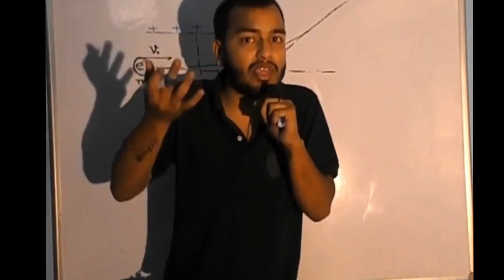ये था YOUTUBE का सबसे पहला विडियो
The First Video On YouTube
Youtube First Video
First Video In YouTube
First Video on Youtube
YouTube's First Video
YouTube First Video
Youtube ka pehla video
Youtube ka pehla video kon sa hai
YouTube ka pehla Video Konsa tha
Youtube First video In the World
First video in the World
World First video
World's First video
Google Buy YouTube
YouTube Launched Date
YouTube Launched Day
Founders of Youtube
Chad Hurley
Steven chan
Jawed Karim
Jawed Karim First video
Who is Jawed Karim
Jawed Karim zoo video
Me at the zoo
Me at the zoo video
Me at the zoo first video
Me at the first video on YouTube
What were the first YouTube video
My First Video
Oldest YouTube video
Oldest Video on YouTube
World's First YouTube Video
The Actual First YouTube Video
Youtube par sabse pehle video kisne dali thi
World First YouTuber
First Youtuber in the world
Most Commented Video
Most commented Videos in the World
Most commented Videos in YouTube